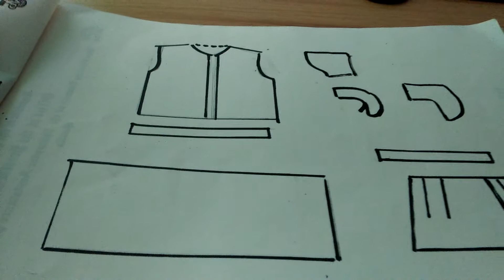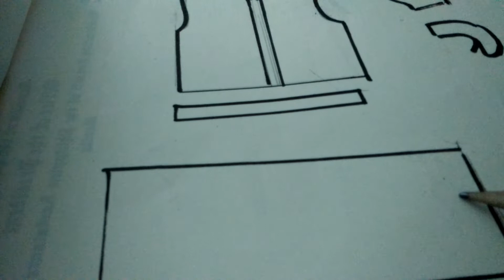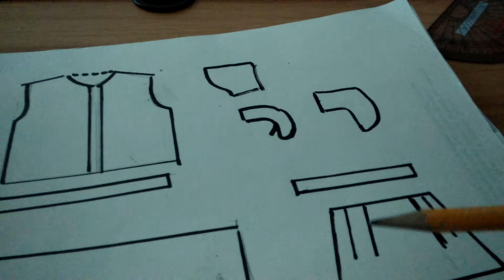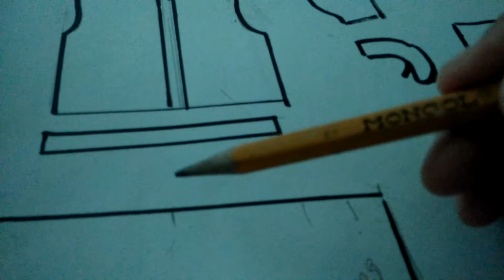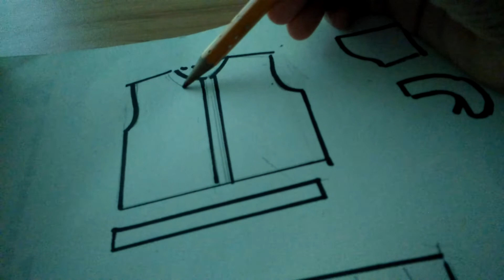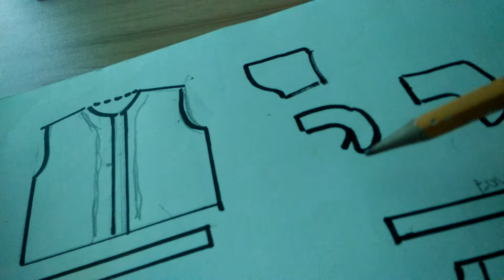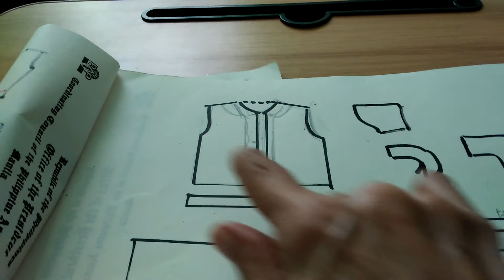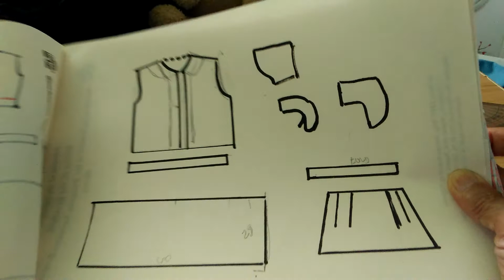Paano ang pag cut ng uniform pag aralan muna natin